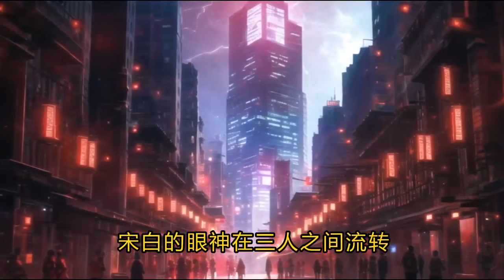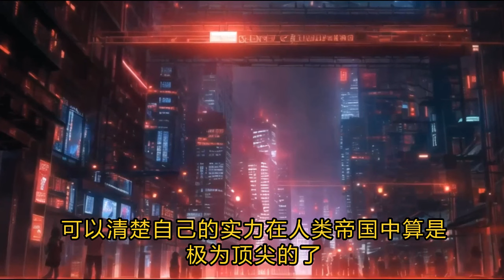《领主之我能复制特性》第1-180話：宋白穿越成为异界神族，获得领主系统，并意外得到能复制他人能力的特性。 凭借个人强大的武力，以及无人可挡的百万雄兵，他足以成为天下霸主！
此頻道內容均為原創AI小說！！
還在為找不到有趣的小說煩惱嗎？
還在為沒時間，沒精力去看文字小說感到頭疼嗎？那麼恭喜你找到了我！🎉
AI繪畫有聲小說，每日更新，精彩不斷
喜歡的話就請點個訂閲吧！